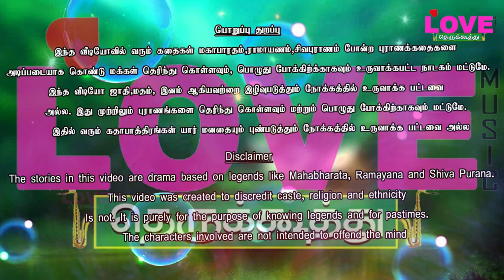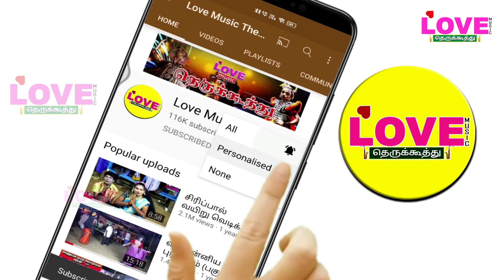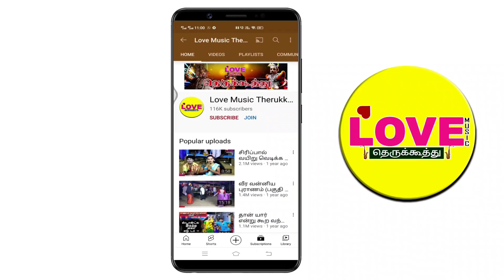நாககன்னி திருமணம் (பகுதி-5) திருமணத்திற்கு நாககன்னி சொன்ன விதிமுறைகள் | Love Music Therukkoothu